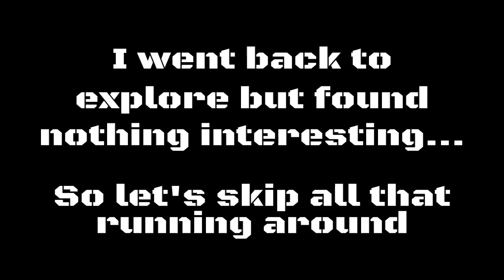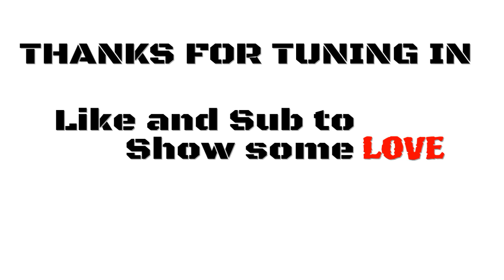Vertigoh plays | Dark Souls 3 NG+ | Let's explore the Painted World of Ariandel (Part 2)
The journey through the Painted World of Ariandel continues. We face off against a giant Wolf and encounter more inhabitants of the Painted World, The Millwood Knights.

Dark Souls 3 DLC
Ashes of Ariandel
Painted World of Ariandel
Millwood Knights
Captains's Ashes